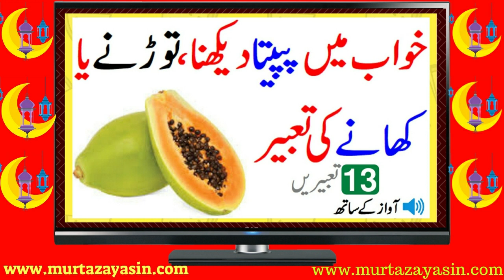Khawab Mein Papita Dekhnay Khanay Ya Tornay Ki Tabeer Seeing Papaya In Dream Papaya Dream Meaning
Apnay Khawab Ki Tabeer Janny Or Istikhara Krvany ky ly Hmari Website Ka Vezt Kryn Or APna Khawab Hmari website per ja ky Cooment krn.

My Website Link Khawab Ki Tabeer.
Khawab Mein Bili Dekhna.

Khawab Mein Tamater Dekhna.